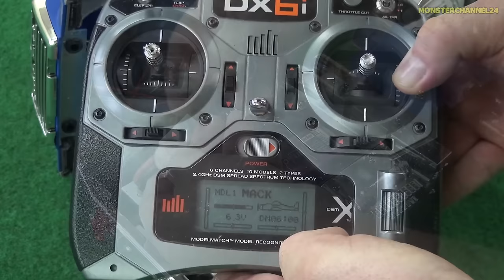AWESOME Mack RC Mixer Truck gets unboxed! Betonmischer!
This thing is so cool! Full functional RC Mixer Truck unboxing and testing. It is motorized and built to a remote controlled Truck. Is was made from a Bruder truck by a model maker. Enjoy watching!